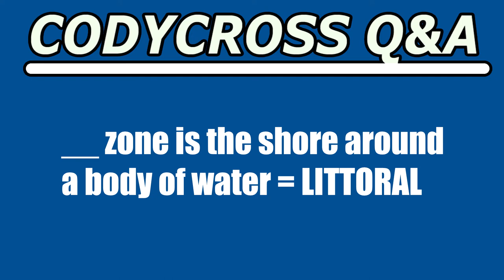Zone is the shore around a body of water (CodyCross Crossword Answer)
Zone is the shore around a body of water answer